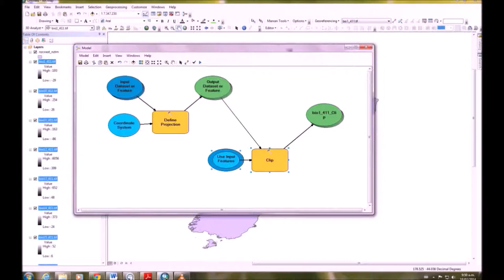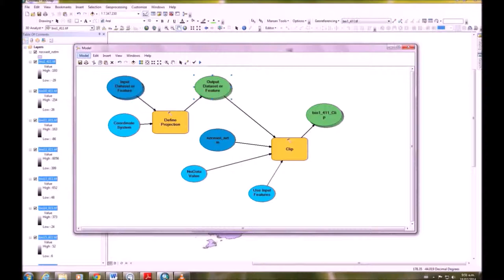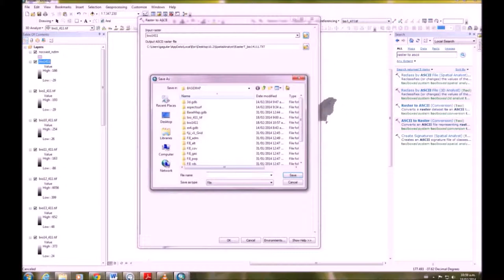GIS For Conservation Exercise 7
Learn how to use a geographic information system (GIS) specific to conservation in Fiji with Glenn Aguilar.